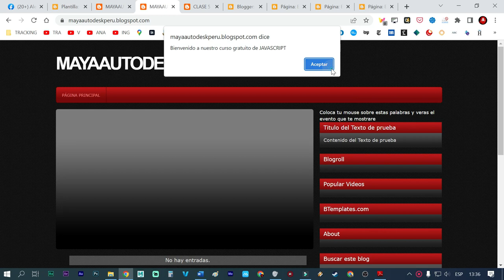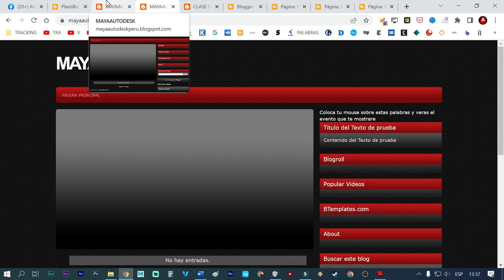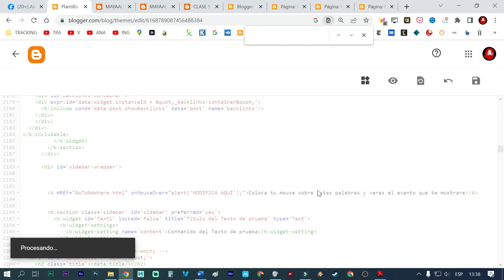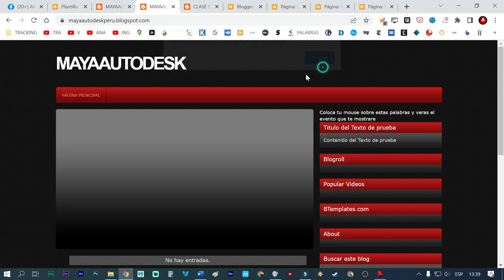evento onMouseOver en JAVASCRIPT si pasas el mouse encima de las palabras sale un mensaje definido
también pueden donar a este enlace